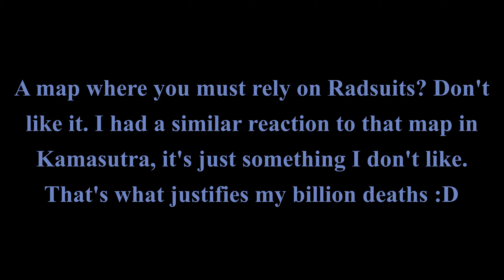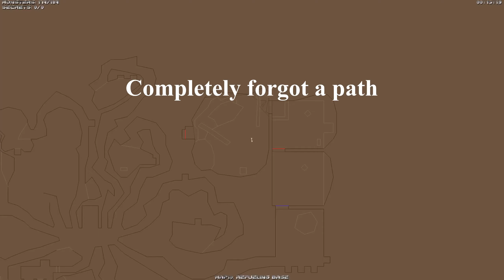Too much nukage | Scourge by Austinado, Map 09 and 10, UV-Max | Pandemonia 2.2 + CCards 4.0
"This is my first Wad, very simple, amateur-ish. 12 Levels where DoomGuy main Objective is to end each level.After the 12 level, the game ends. There is some puzzle type levels, NO JUMPING and NO CROUCHING type of game. Its meant to be played in HURT ME PLENTY difficulty. Hope you enjoy...i know i did."

Timestamps:
(0:00) Intro + deaths
(1:56) Scourge, map 09: The pit
(16:02) Scourge, map 10: Refueling base